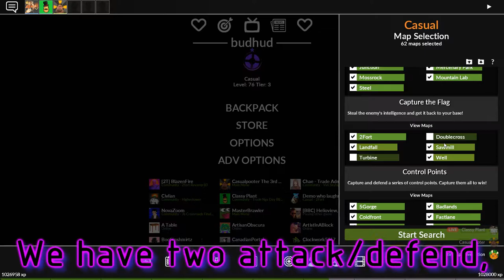[TF2] Pass Time is GREAT, But Sentries RUIN District | Mega Map-A-Thon: Episode 12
Seriously, Pass Time is really fun. The strategies you can come up with allow for a lot of creativity. Even though the game mode is dominated by Scout and Engineer, every class has a reason for being chosen be it defense or offense. Actually, if anything, with the exception of pyro who can be both defense and offense, the Offense/Defense/Support labels for classes are kind of fitting in Pass Time.

Regardless, I had fun, despite District being pretty much the worst of the the Pass Time maps, is still a solid and fun map to play, just not as good as the other two (but those maps will have t heir time in the spotlight eventually)

Hope you all enjoyed this video! It's pretty much the last one that I have before college starts, so main-content uploads will be slower, but still the quality that you can all expect it to be.

I hope you also noticed and like the new thumbnails! I realized that the way I was going about it was not working to help attract new viewers, so  I think this works well, and even though it takes less time and effort to make, you can't argue that these are more eye-catching than the previous thumbnails were. Just had to swallow my pride a bit to realize that this is worth getting new viewers in to watch the video (which is 98% of the whole project).